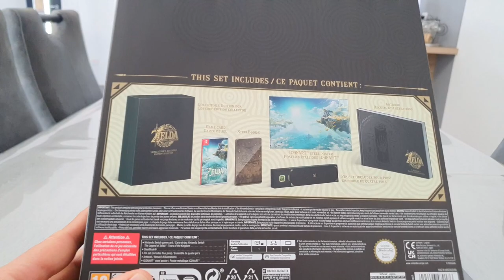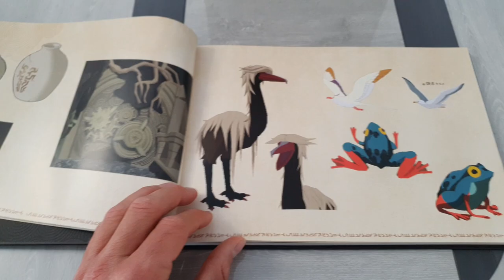Découvrons le collector de Tears of the Kingdom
Retrouvez moi et jouons ensemble sur Playstation, Xbox, PC et Switch :
ID PSN : linklexis
GAMERTAG : linklexis
STEAM : linklexis
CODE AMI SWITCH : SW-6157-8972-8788